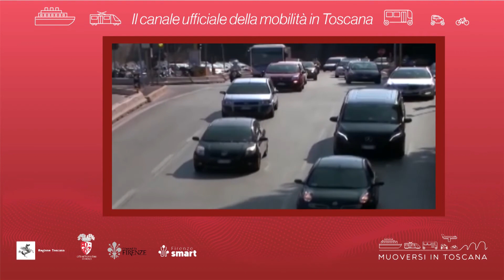Muoversi in Toscana - Edizione delle 19 del 20 dicembre 2021